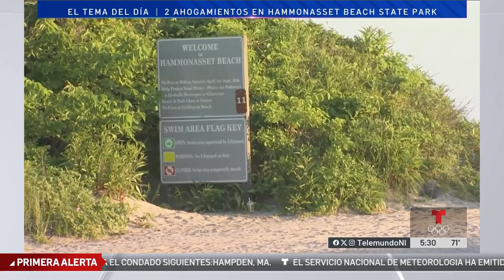En solo un día: Dos personas mueren ahogadas en CT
Autoridades piden precaución al nadar en playas y lagos de Connecticut tras recientes ahogamientos.